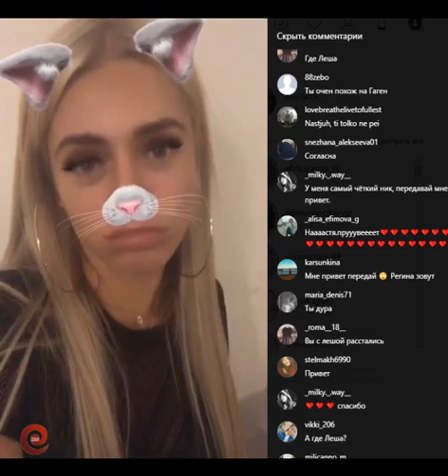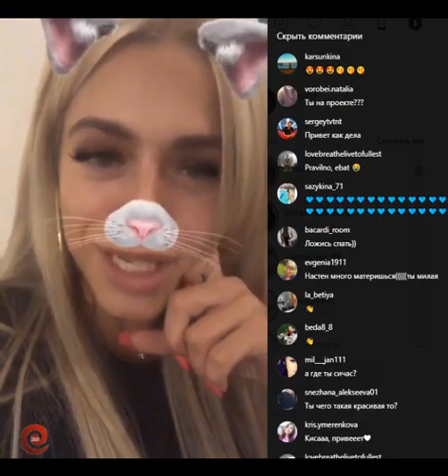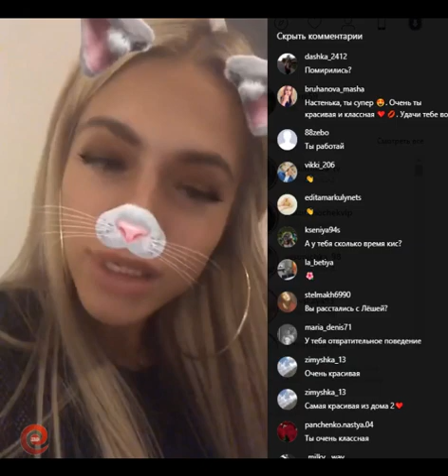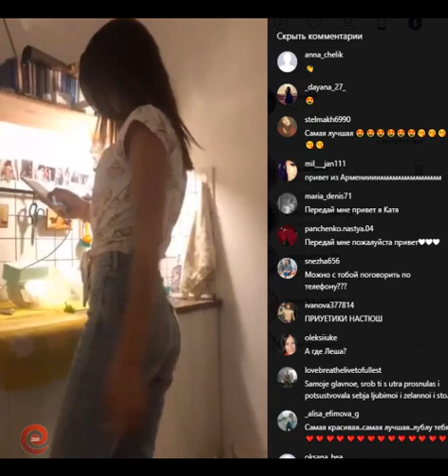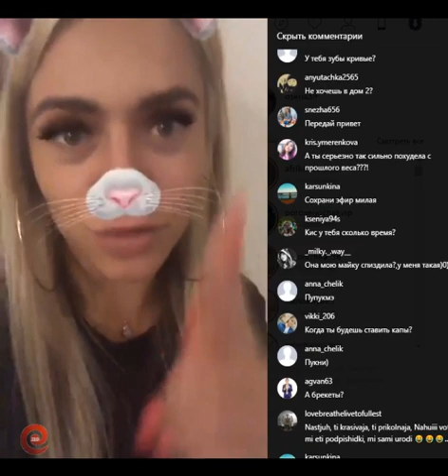Настя Балинская в прямом эфире 14.08.2018.